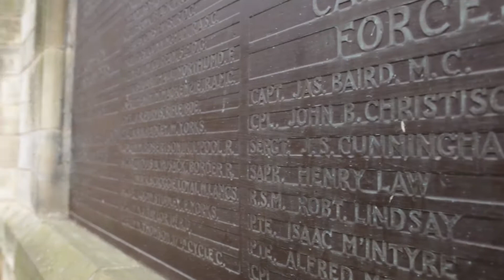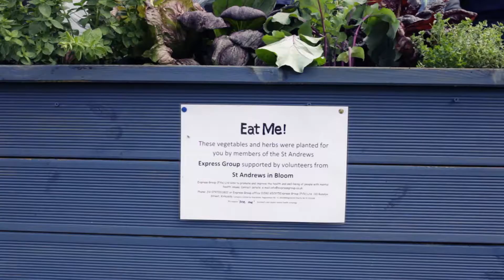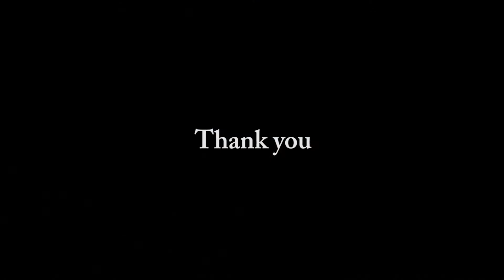St Andrews In Bloom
A project we undertook for the voluntary organisation St Andrews In Bloom. The aim was to produce a video made from footage of their activities shot over a fortnight or so.